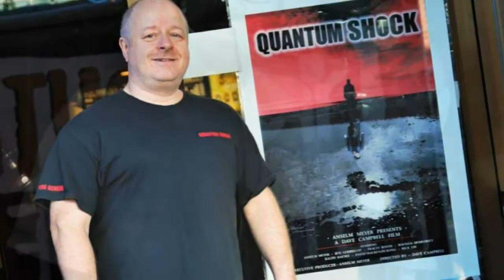Quantum Shock - The Movie / Premiere at the RIO Theatre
A few shots Dave Campbell, the director, captured on his GoPro at the screening of Quantum Shock - The Movie in Vancouver BC on November 23rd 2014.
The Big-Screen Premiere for the sci-fi action kung-fu movie was held at the RIO Theatre.